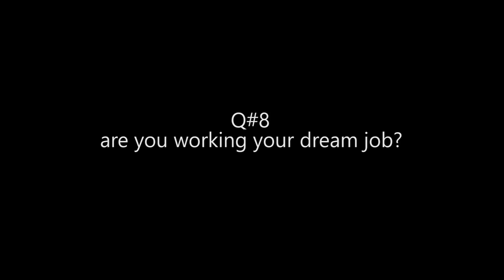Julia Chow From JustKiddingFilms Meet Up Q&A In NYC | Part 1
Today we meet Julia Chow from JustKiddingFilms in new york city! She was amazing and she was so sweet! This vlog will be split into 3 part video. This is part 1 out of 3. Hope you enjoyed the video! Comment on what you think! & have a nice day or night! - George, Ashley & John

Q#1: best food you had in nyc? 0:54

Forgive me because i messed up on the Q #’s LOL

Q#3: who's your favortie guest on jknews? 3:05

Q#4: how long did it take to dye your hair? 3:45

Follow up question: are you going to go back long hair? 4:23

Q#5: what made you shift from drawing to film? 5:36

Q#6: who has the cutest dog out of the whole jkcrew? 7:00

Follow up question: who's dog do you see the most? 9:19

Q#8: are you working your dream job? 9:43

vlog siblings daily vlogger Julia Chow xblueapplez Joe Jo Bart & Geo Tiff & Case Joshua Osei
JustKiddingFilms JustKiddingNews JustKiddingParty Q&A NYC